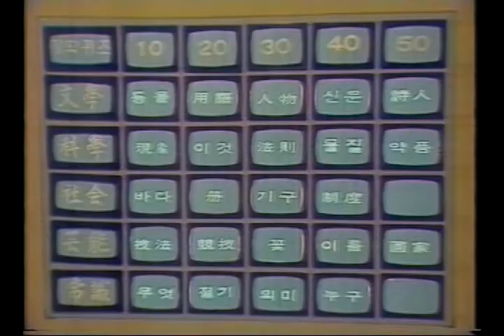장학퀴즈 프로그램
1983년 MBC 장학퀴즈 프로그램  방청석으로 넘어간 문제 맞히는 장면 재미있어요

사진, 동영상, 대본 등을 무상으로 공유할 수 있는 셀수스협동조합